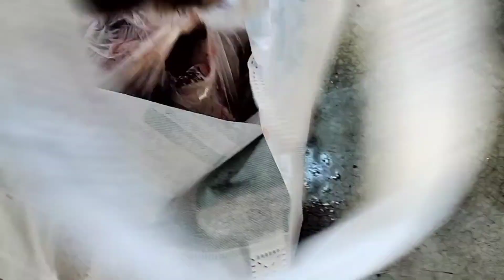Bengali vlog eta sotti akta jhokkir kaj ami sotti parina